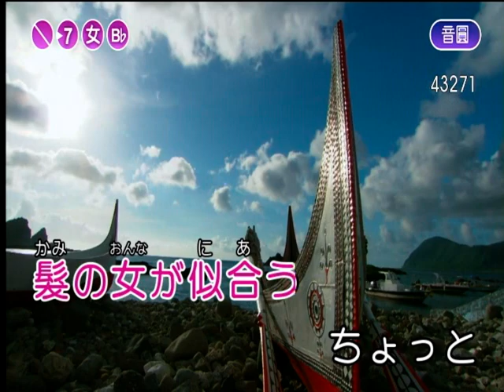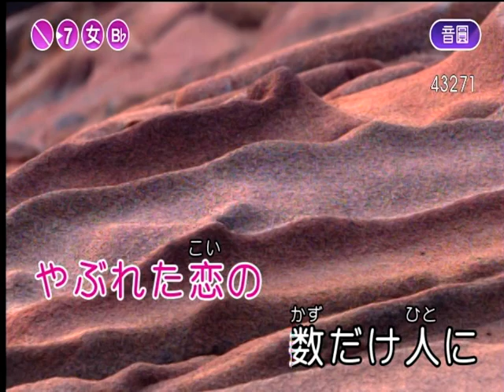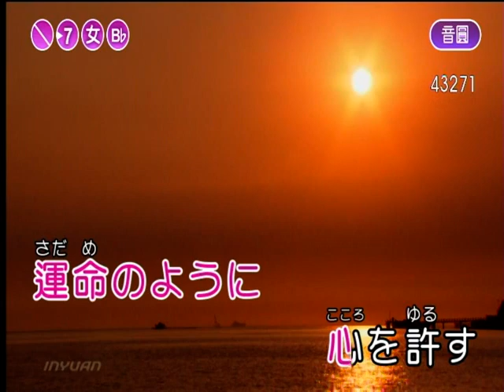北酒場 家家cover 20210530 1055